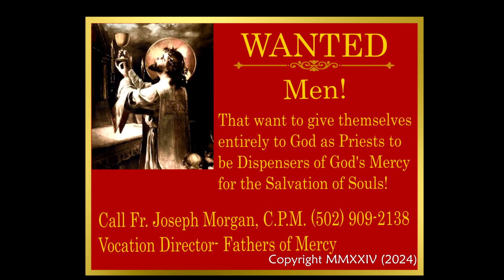God does not want you in Time Out....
Father Andy Cravalho, CPM, delivered this morning's Homily, was given on May 26, 2024, at the Chapel of Divine Mercy in Auburn, KY at the 10:00am Sunday Mass. We welcome anyone who would like to attend in person...806 Shaker Museum Road Auburn Kentucky 42206.
The Congregation of the Fathers of Mercy, which was founded in 1808, originally under the title of “The Missionaries of France.” The community was founded for the purpose of re-evangelizing the people of France after the Catholic Faith had been subjected to years of attacks and persecution during the French Revolution. It is now exclusively an American community. The Generalate of the Congregation is located in Auburn, Kentucky. The primary apostolate of the Fathers of Mercy is to conduct parish missions and retreats throughout the United States and other countries when called upon. The Congregation also staffs The National Shrine of Our Lady of Champion in Green Bay, WI, and two rural parishes in the Archdiocese of Louisville, Kentucky.